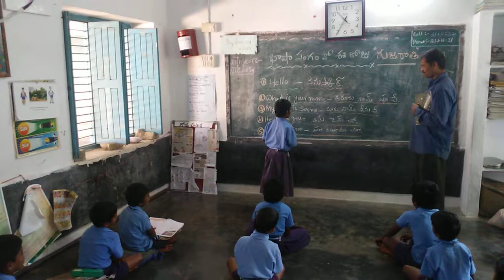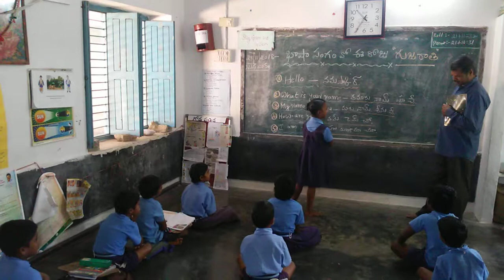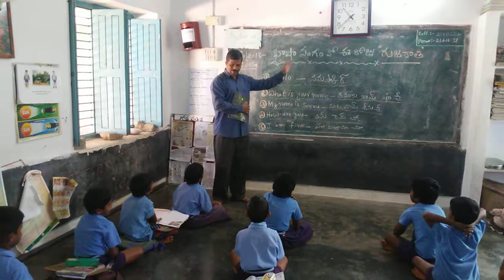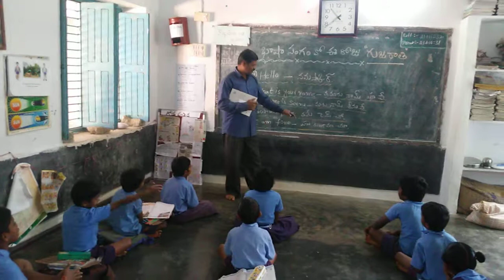Mpps Kongollapalli,Gangavaram,chittoor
Gujarati language